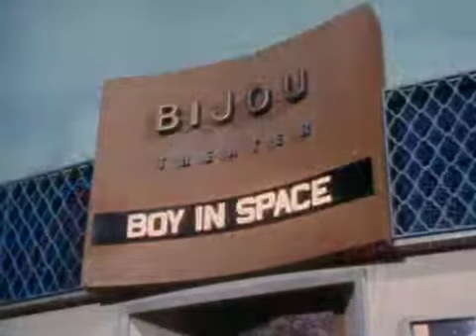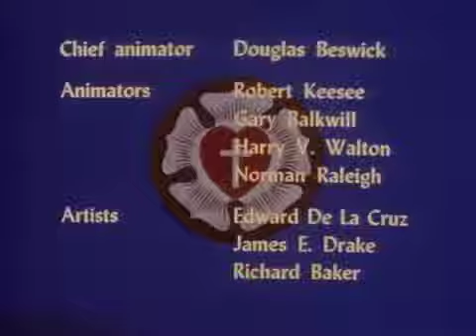Davey And Goliath | Episode 49 | Boy In Trouble | Hal Smith | Dick Beals | Norma MacMillan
Davey and Jonathan help Tommy, a poor boy in their neighborhood, by collecting soda bottles for money.